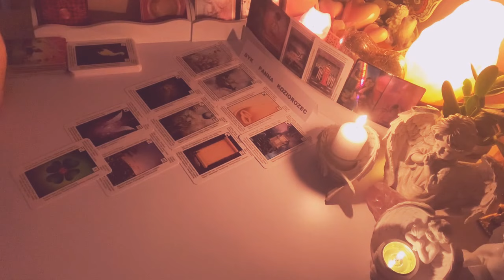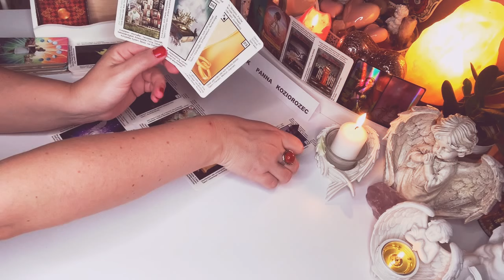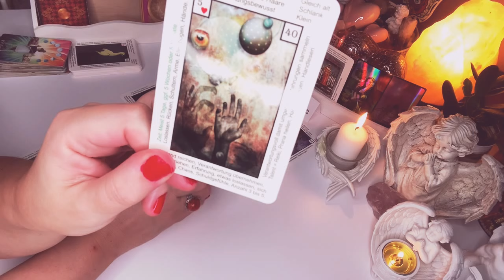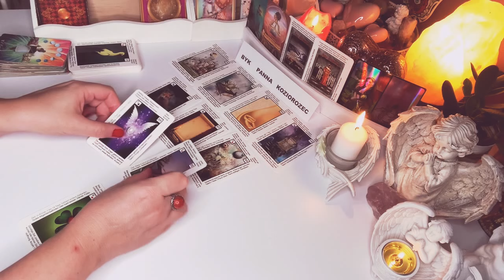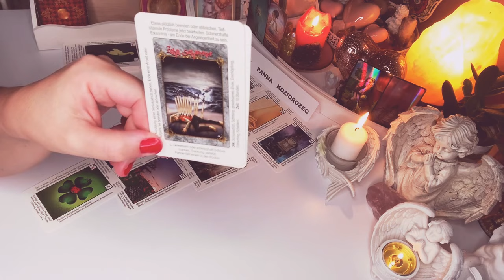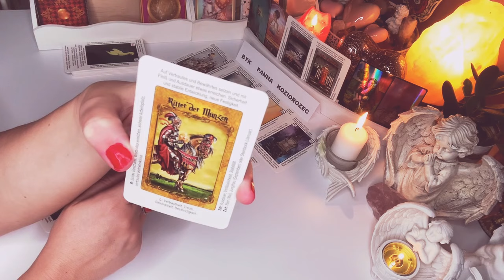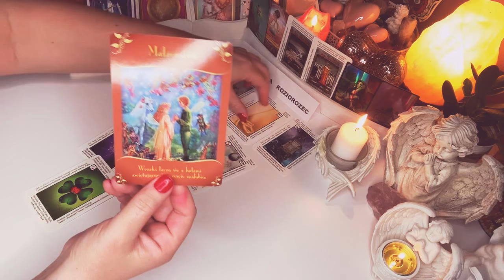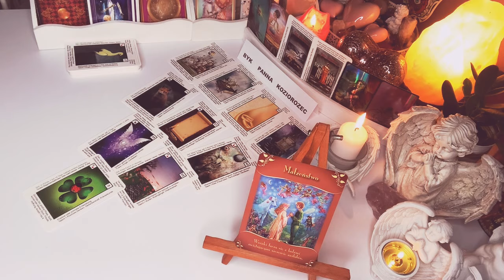Horoskop♉️BYK PANNA KOZIOROZEC♍️1–31#sierpien 2021♑️ 10#Kart#Lenormanda+3x2#Karty#Tarota☯️wrozby